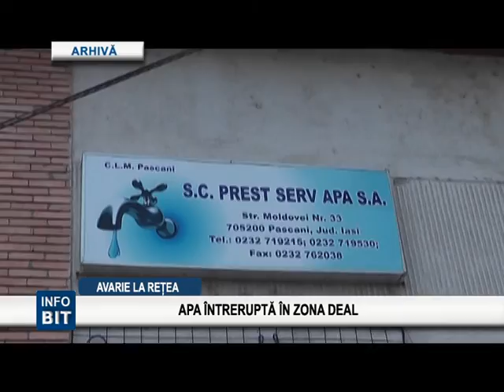BIT TV Apa intrerupta in zona Deal